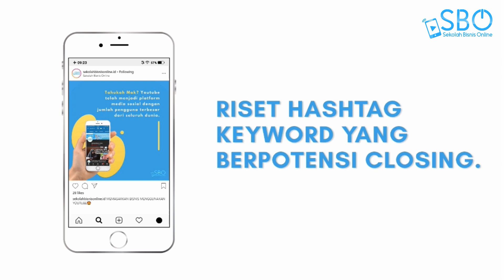Instagram Marketing - Kelas Online - 0878 - 3655 - 2238 - Bandung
Jualan di Instagram masih sepi-sepi aja?
Pengen banyak Followers yang berpotensi closing, tapi gatau caranya?
Jarang ada penjualan dari Instagram?
Mau penjualan melimpah dari Instagram?
Kelas Instagram Marketing di SBO bisa membantu Mak,
Karna di Kelas Online Instagram Marketing akan belajar dari 0 hingga bisa punya Followers banyak tertarget, penjualan jadi meningkat.
Mau apa mau?

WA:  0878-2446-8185